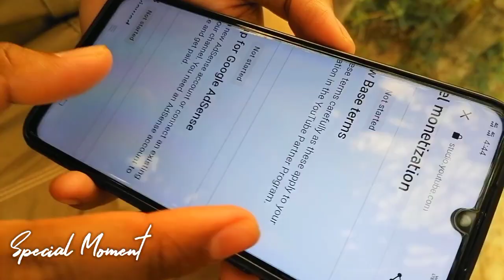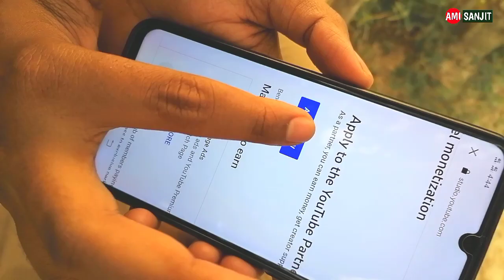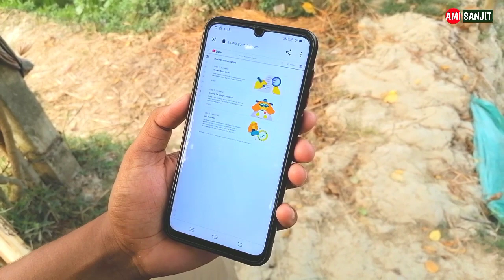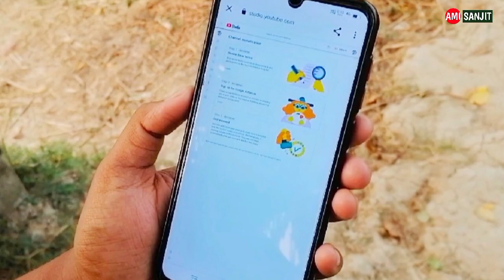স্বপ্ন পূরণ Vlog || অবশেষে পেলাম Monetization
স্বপ্ন পূরণ || অবশেষে পেলাম💲@AmiSanjit Monetization 💸|| এবার আসবে টাকা